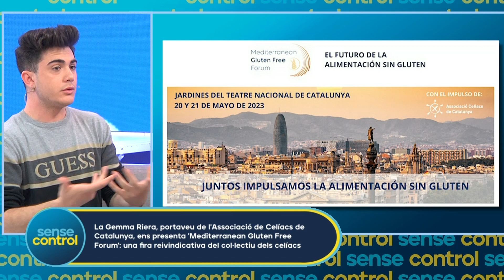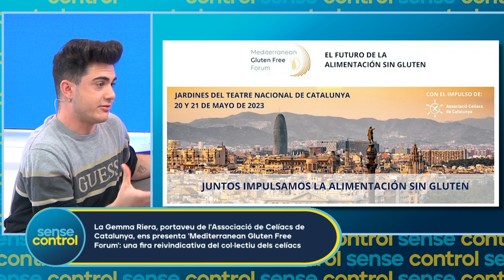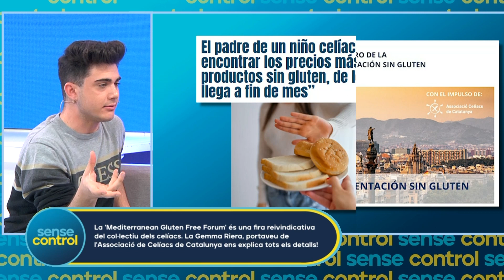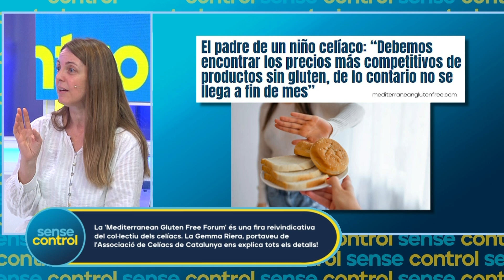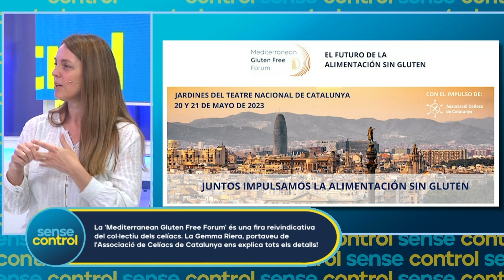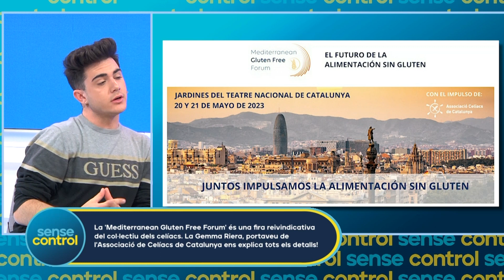La Gemma Riera ens explica de què tracta La 'Mediterranean Gluten Free Forum' | Sense Control